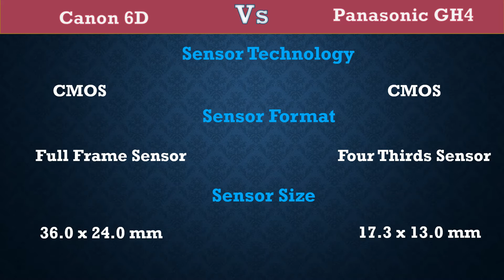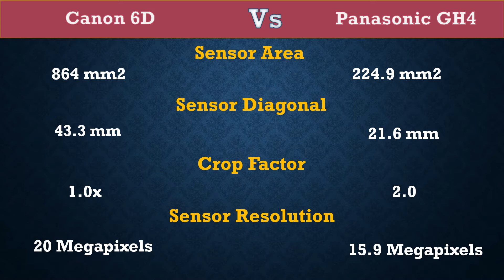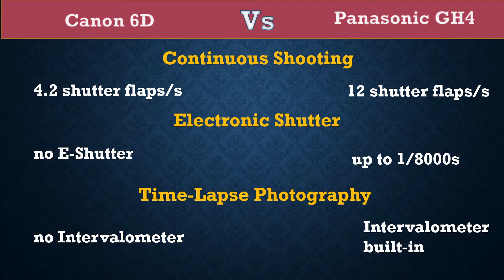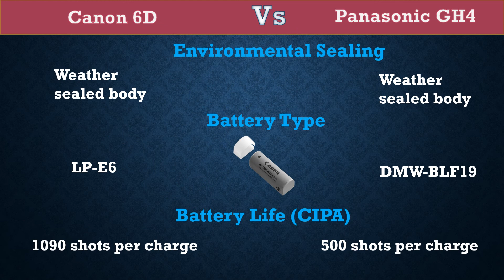Canon 6D Vs Panasonic GH4 - Comparison, Specifications, Price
Here you can get difference between Canon 6D Vs Panasonic GH4.

Panasonic GH4 Specifications, Price, etc.